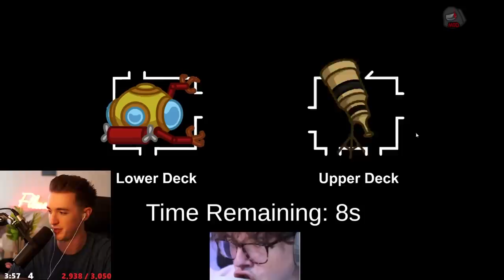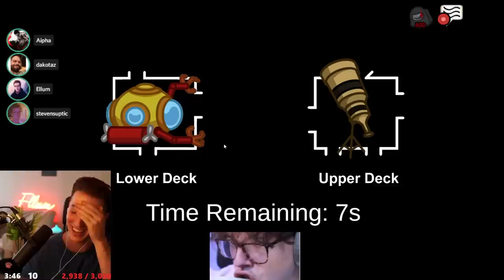STEVE SUPTIC FELL FOR MY 0IQ JESTER TRAP IN THE 5UP LOBBY! (Among Us)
This video showcases Among Us Jester gameplay where I take on the 5up lobby. This video compiles all of the key moments, funny clips and live reactions from myself, 5up, Steve Suptic, Hafu, Plushys, DK & Aipha - Including a moment where I pull a 0IQ play that somehow works!

-Ellum 🌏